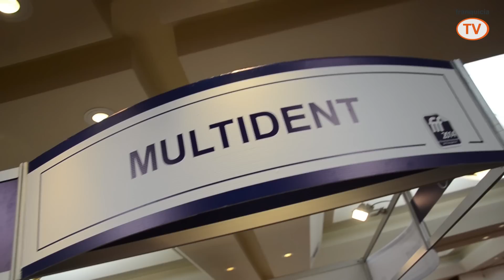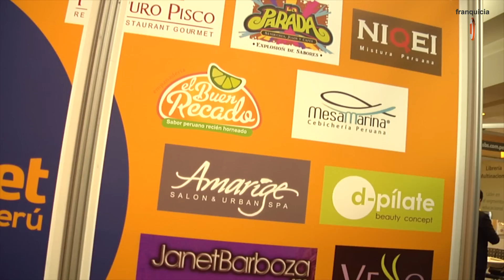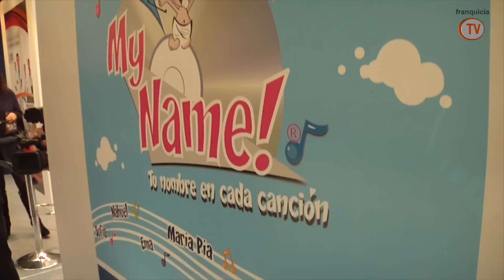INAGURACIÓN FERIA INTERNACIONAL DE FRANQUICIAS 2014 PERÚ